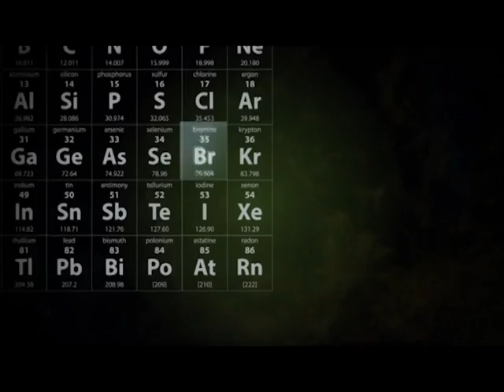LUX dynamics versus a pressure washer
LUX dynamics blasts our LUX-LED-GYM-3-2' with a pressure washer (after we ran it over, after we fired a potato cannon at it) to ask the question: Does the IP rating really matter in your application if the fixture will stand up to the abuse and do its job?